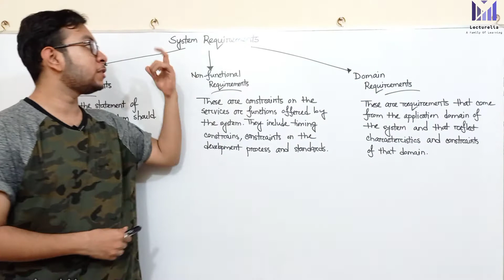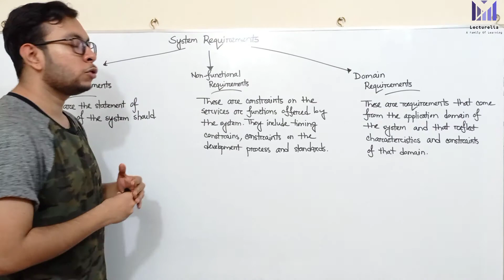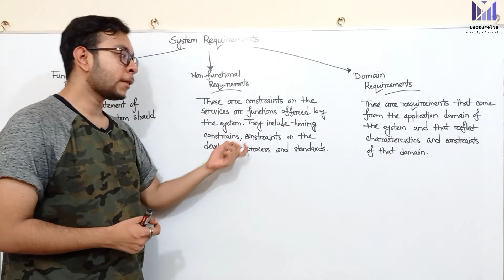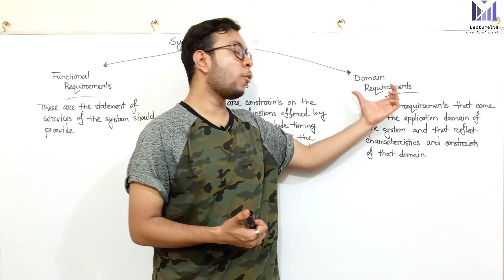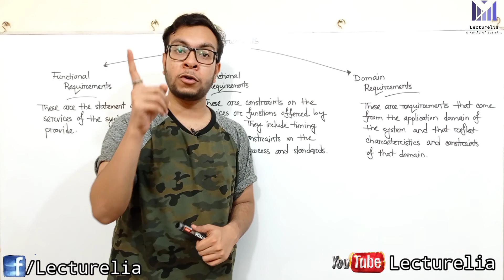🔴 Functional Requirements VS Non-Functional Requirements | বাংলা টিউটোরিয়াল | Lecturelia 🔴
🔹Welcome to Lecturelia!
In this video, we clearly explain the difference between Functional Requirements and Non-Functional Requirements in software engineering. These two types of requirements play a crucial role in the software development life cycle (SDLC).

If you're a CSE student, beginner in software engineering, or preparing for interviews — this video in Bangla (বাংলা) will help you understand the concept with simple explanations and real-life examples.

🎯 What you will learn in this video:

0:00 – Introduction
0:27 – Types of system requirements
0:46 – Functional Requirements
1:22 – Non-Functional Requirements
2:31 – Domain Requirements
3:43 – Conclusion

🎓 Whether you're a university student, job seeker, or tech enthusiast — this series is your complete guide to learning Software Engineering in Bangla.

👉 Our completed courses

Software system requirements are often classified as FunctionalRequirements , NonfuntionalRequirements , DomainRequirements
I. Functional requirements These are statements of services the system should provide, how the system should! react to particular inputs and how the system should behave in particular sinlations. In sOMie cases, the functional requirements may also explicitly state what the system should not do.
2. Non:functional requirements Thesc;: are constraints on the services or functions offered by the system. They include tim~ng constraints, constraints on the development process and standards. Non-funcltional requireme,nts often apply to the system as a whole. They do not usually just apply to individual system features or services.